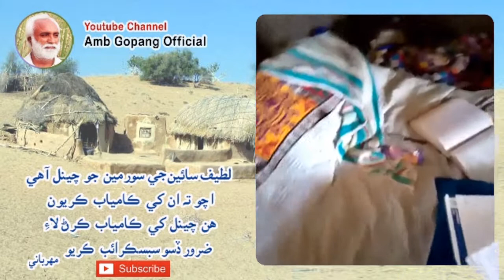Shah Abdul Latif | Umar Marvi | Shayari | Amb Gopang Official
Amb Gopang ji Shayari

to the whole world's human including Sindh, Pakistan
you will get the message of Shah Latif on this channel and global, literary, historical, political and other will find quite good content on this channel.
This channel "AMB GOPANG OFFICIAL" is started by name of baba Amb Gopang.
I am Amb Gopang's son Darya Khan Gopang, the channel I control.
هي اوهان جو پنهنجو چينل آهي. سنڌ جي سڄاڳي جو چينل آهي. لطيف سائين سورمين جو چينل آهي.
اچو ته ان کي ڪامياب ڪريون. هن چينل کي ڪامياب ڪرڻ لاءِ اوهان پاڻ به سبسڪرائب ڪريو ۽ پنهنجي دوستن کي به شيئر ڪريو. مهرباني